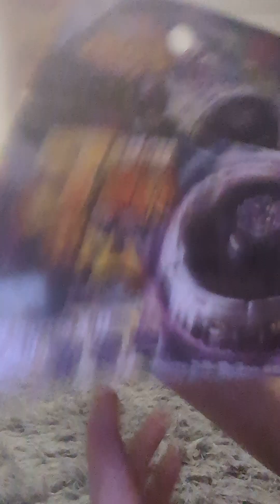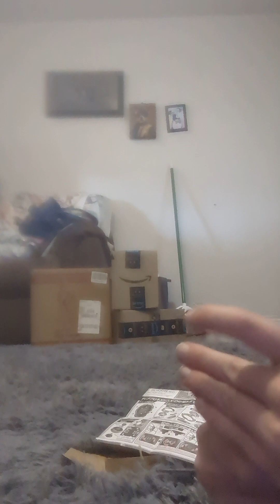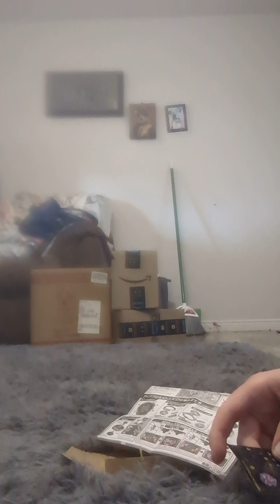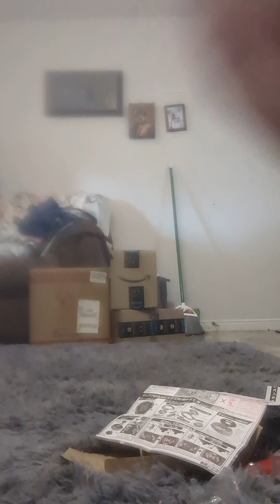unboxing takara tomy bayblade